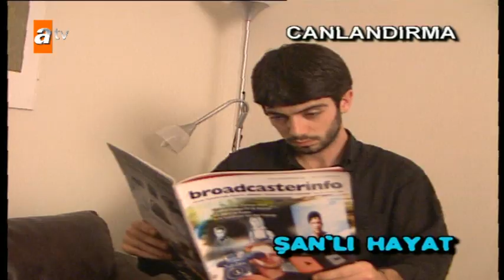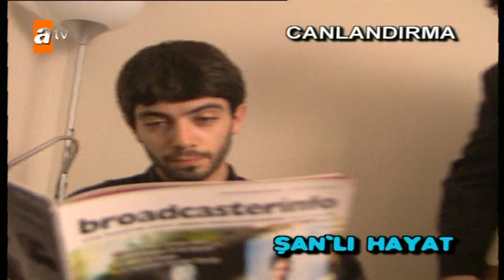Şan'lı Hayat - Şahin K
“Dikkat Şahan Çıkabilir!”, Şahan Gökbakar’ın muhteşem tiplemeleri üzerine kurulu, daha önce benzeri pek denenmemiş bir antimedya - skeç şov... Diğer skeç şovların aksine “Dikkat Şahan Çıkabilir!”, ünlüler ve göz önünde olan kişiler üzerine değil, sıfırdan yaratılan tiplemeler üzerine kurulu...

Başta Recep İvedik olmak üzere bir çok başarılı tiplemenin ortaya çıktığı Dikkat Şahan Çıkabilir programının efsane bölümleri bu kanalda!